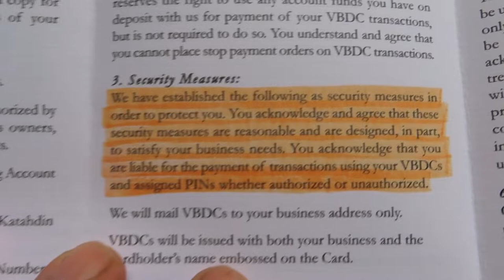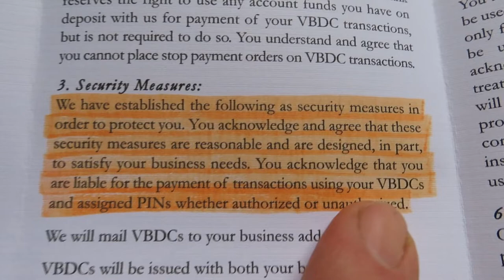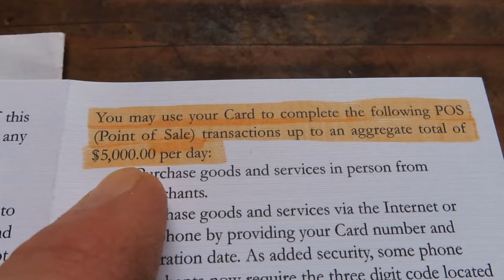Angry Rant On Corruption In My Bank